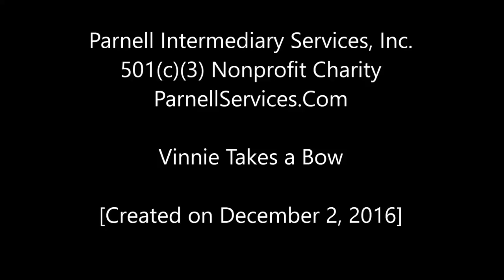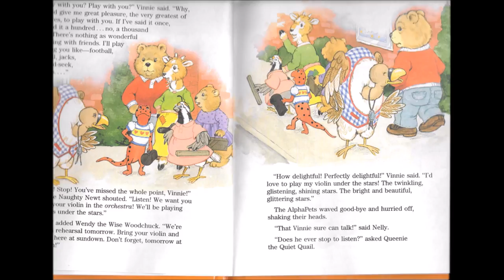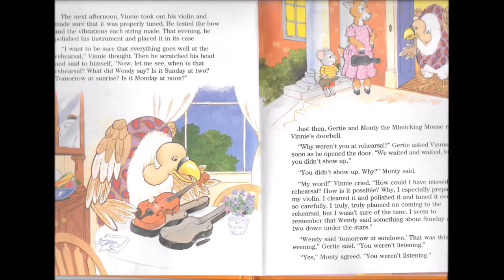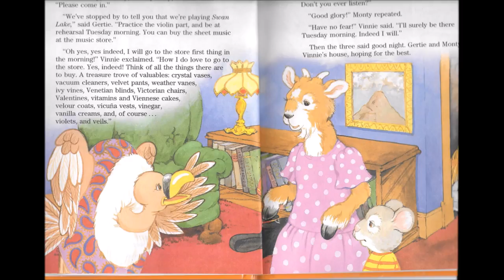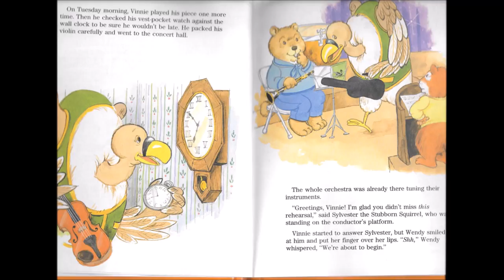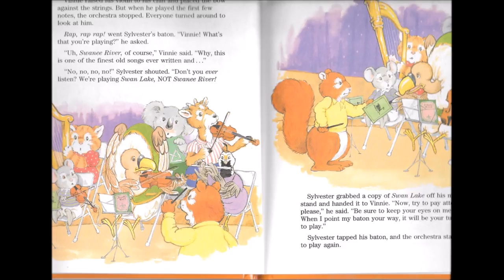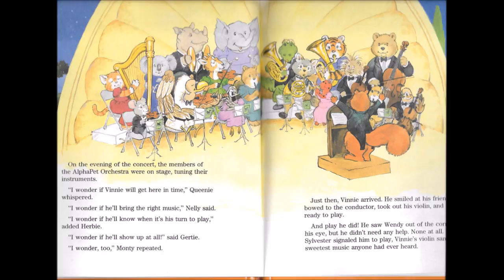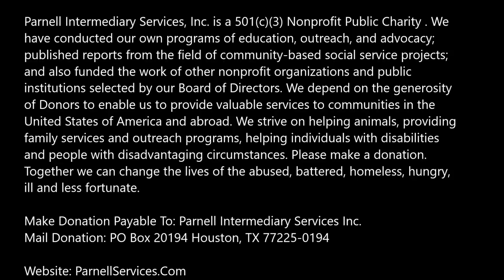Vinnie Takes A Bow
Book being read to children.